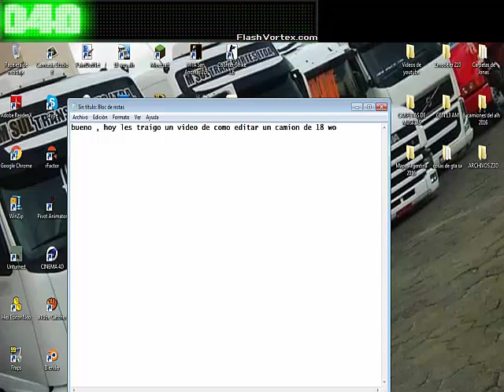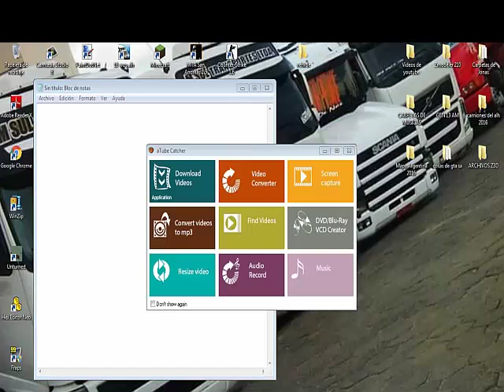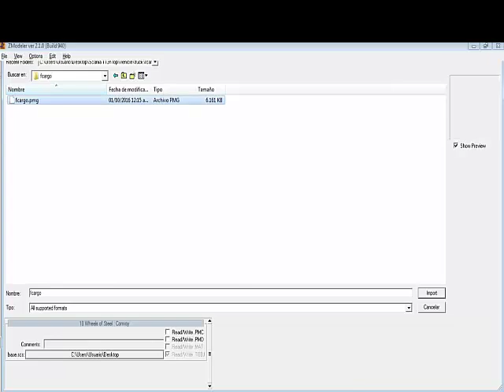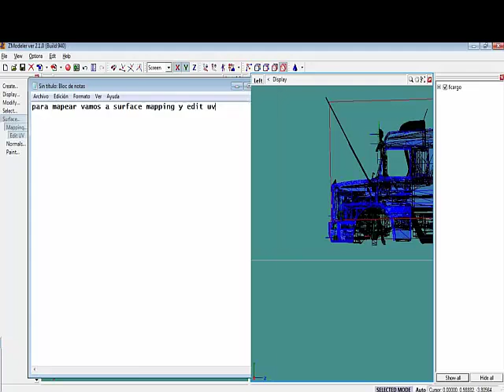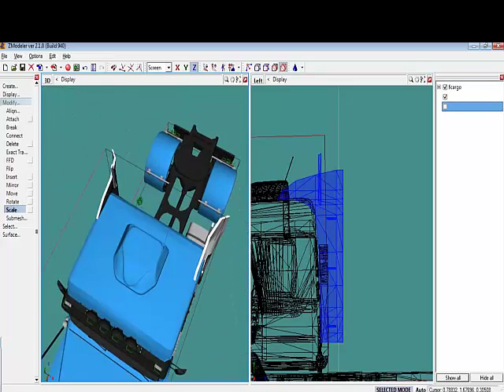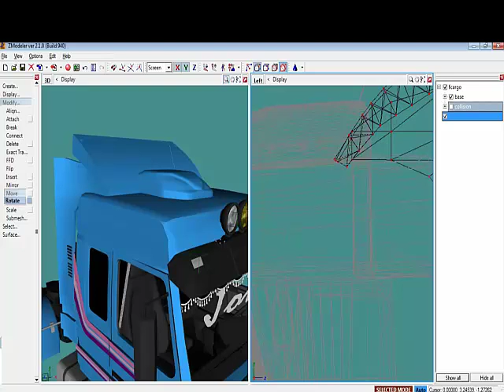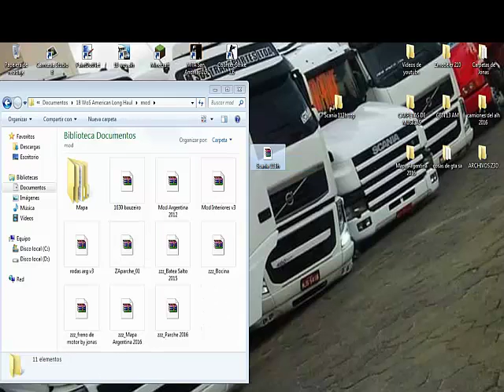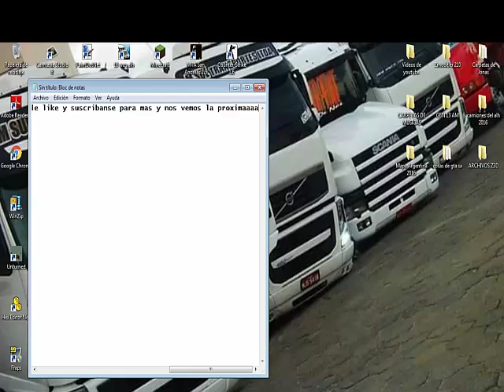TUTORIAL DE ZMODELER Como editar un camion de 18 wos alh y haulin en Zmodeler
buenas gente , como andan?? espero que bien

hoy les traigo un tutorial de como editar para 18 wos alh y haulin

Queres comprar juegos con la plata de tu pais?? Entra a G2A

atte: Muleke Doido ;)